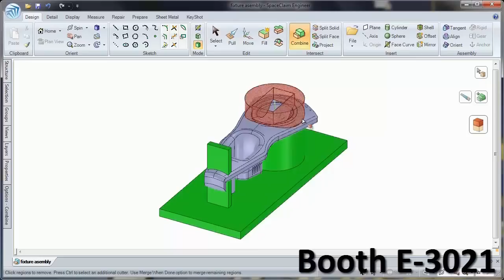Vote for us and win a free copy of SpaceClaim at IMTS!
Learn why SpaceClaim is the best 3D tool for manufacturing in 60 seconds. Please visit this page and vote for our video!